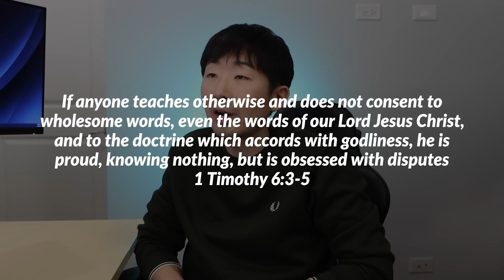Bondage and then freedom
Channel Theme: To equip and encourage the body of Christ. ‘You shall love the LORD your God with all your heart, with all your soul, with all your strength, and with all your mind,’ and ‘your neighbor as yourself.’ - Luke 10:27